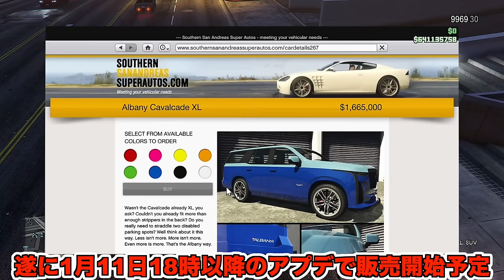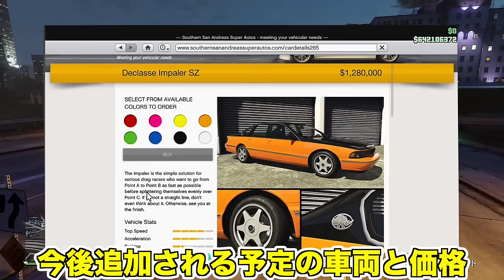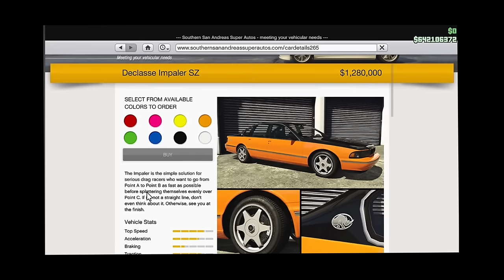【最新アプデ】リーク情報まとめ・新車追加来る・GTAオンライン